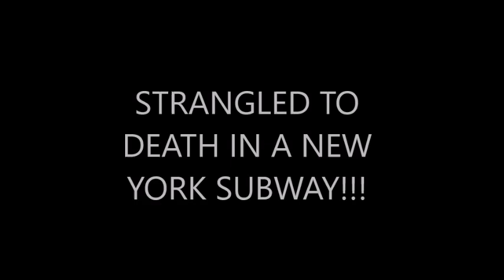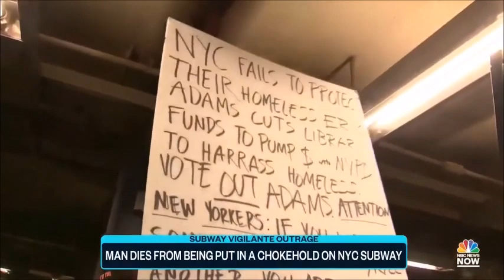STRANGLED TO DEATH IN A NEW YORK SUBWAY!!!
A black man in Jordan Neely was strangled to death in a Subway car by a 20.